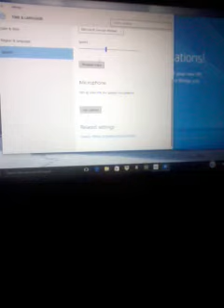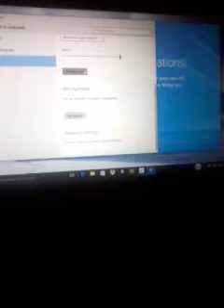Fun With Microsoft Susan Mobile